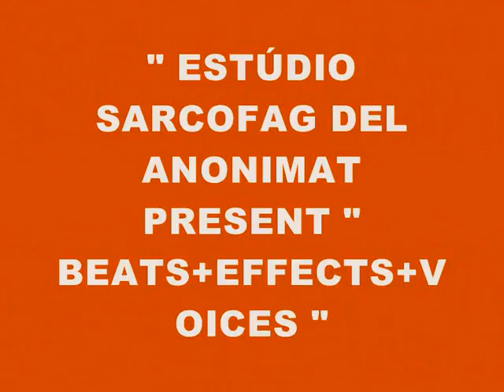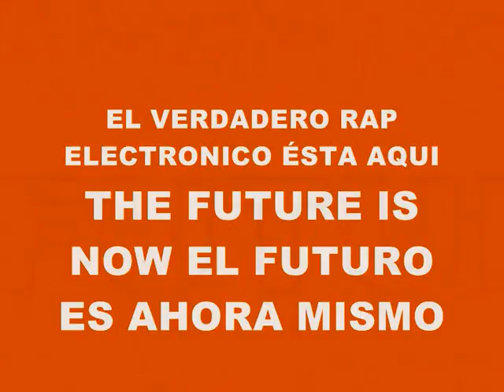MUSIC 1413-BEATS+EFFECTS+VOICES-PRODUCED IN MY PLAY 2 MARVOK345